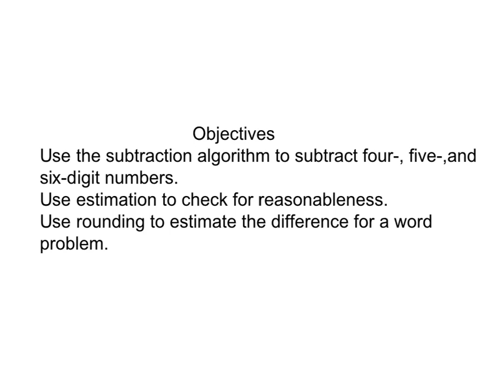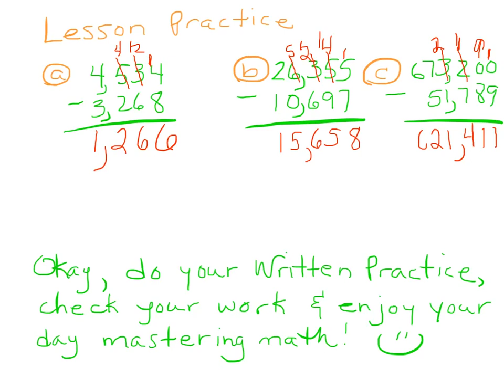Subtracting Large Numbers Lesson 52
Saxon Lesson 52